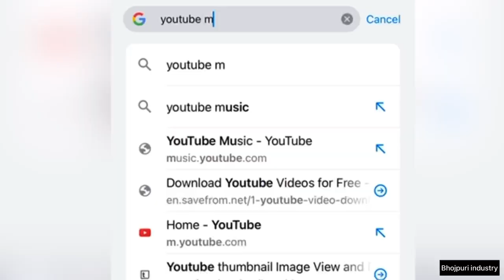देखिए इस छोटे बच्चे ने पवन सिंह को क्या कह दिया चौक गए पवन सिंह भी! हरी-हरी ओढ़नियाँ video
Special thanks Pawan Singh

This video news information purpose